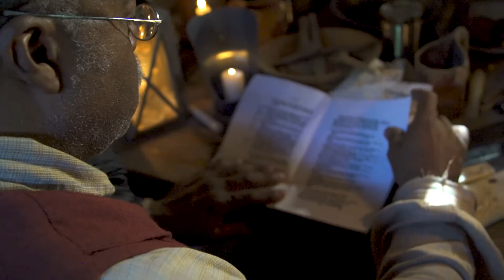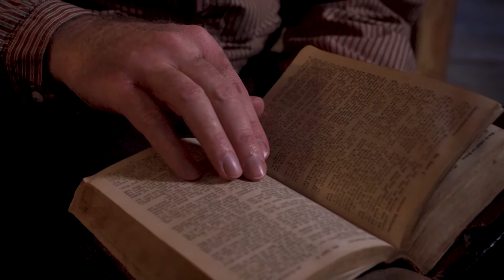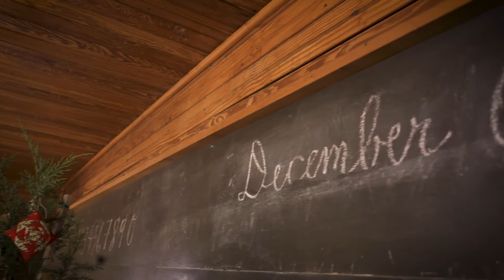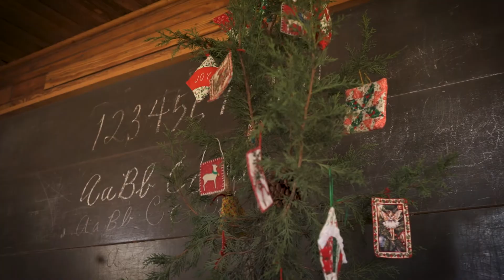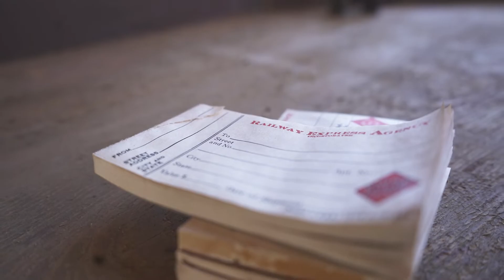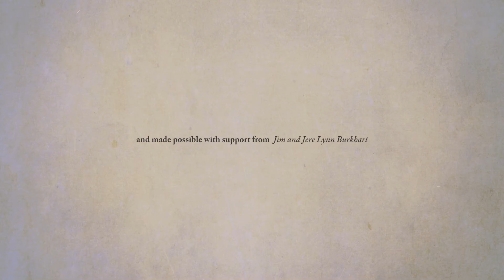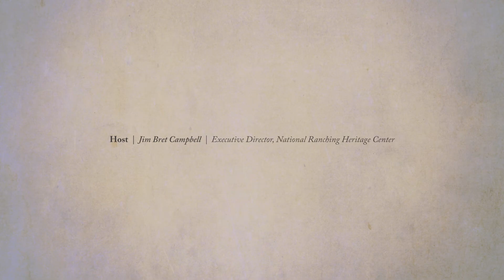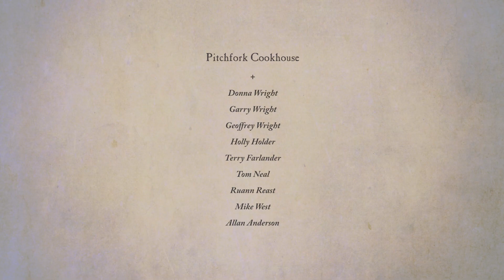Candlelight at the Ranch | Christmas 2020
For more than 40 years, Candlelight at the Ranch has been a tradition on the South Plains. Each year, visitors to the National Ranching Heritage Center step into a living Christmas card. As Candlelight at the Ranch recreates a frontier holiday similar to those on the open prairie from 1780 to 1950.

Generations of guests have had a glimpse into the past to see a lonely cowboy at a far flung line camp bunk house to a festive party at a victorian mansion. Tonight we want to take you back in time to see Christmas on the prairie throughout the years.